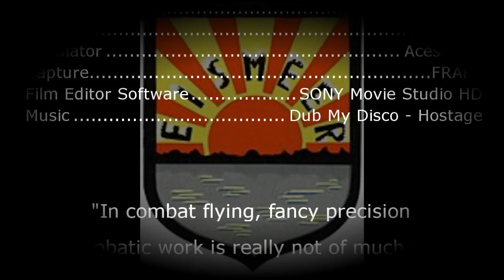Aces High - Gustav Gets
Big Salute to all those fighting in the virtual skies of Aces High.
This is pretty much designed to be fun to watch and slightly more 'in your face'.
I went nuts with this video. Sound effects, Video effects, multi tracks. I thought I went mad on the last one.
I definately took inspiration from AHCeech so go check out his channel.

I do however know that if you're interested by the content, you can get FRAPS or MSIAfterburner by searching Google. Dub my Disco - Hostage from any good retailer or payable download site, also you can download 'probably the best WW2 Flight sim in the world' which will offer you a 2 week free trial.